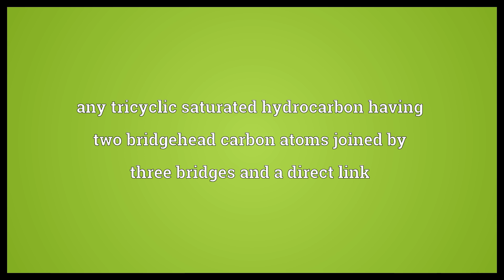Propellane Meaning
Video shows what propellane means. any tricyclic saturated hydrocarbon having two bridgehead carbon atoms joined by three bridges and a direct link.  Propellane Meaning. How to pronounce, definition audio dictionary. How to say propellane. Powered by MaryTTS, Wiktionary